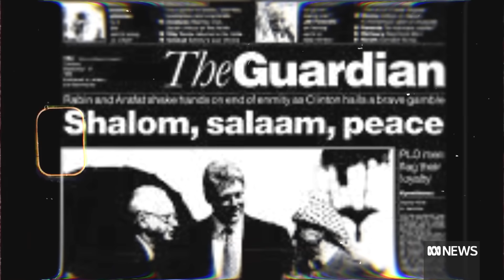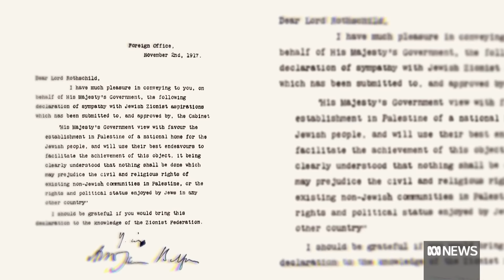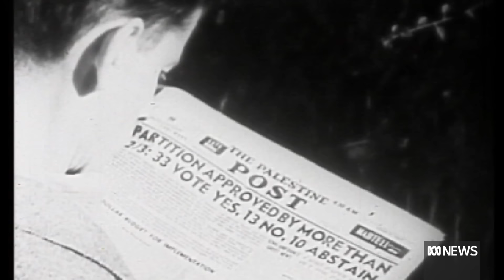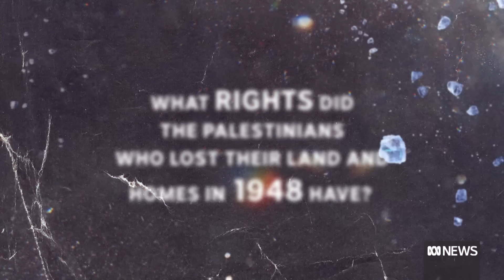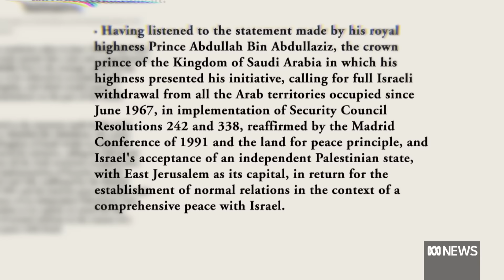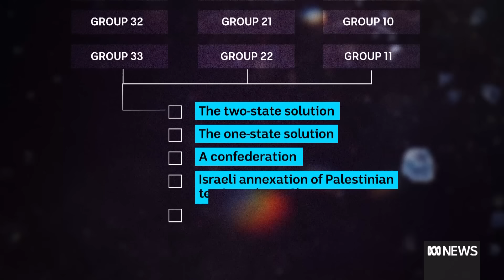Israel-Gaza War: What is the two state solution? | Video Lab | ABC News In-depth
The war in Gaza has been raging for months and Israel has said it expects the battle to defeat Hamas will continue well into 2024. But, is there a way out of this conflict? Ben Knight looks at the possible solutions to the crisis and the many attempts that have come before.
Editorial Note: This is a reupload of a video originally posted on 6 January 2024. The prior version misspelt the words “intifada” and “nakba”